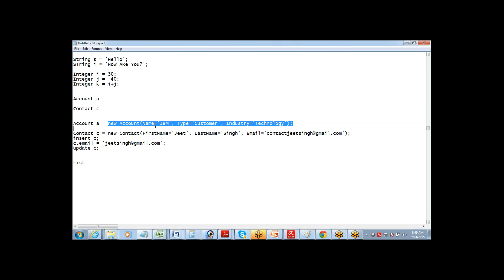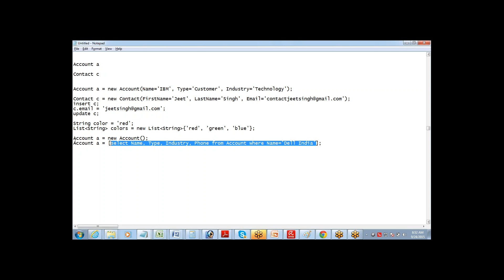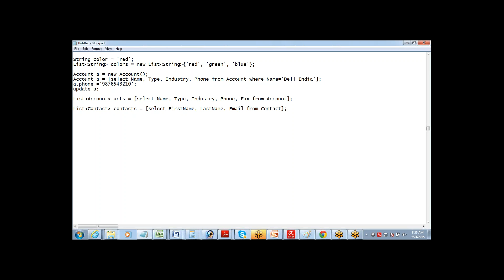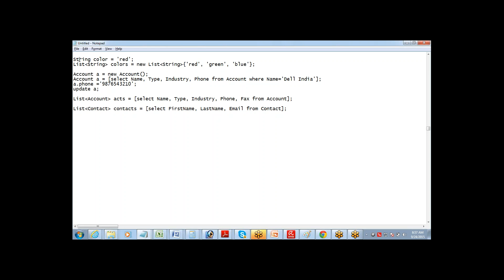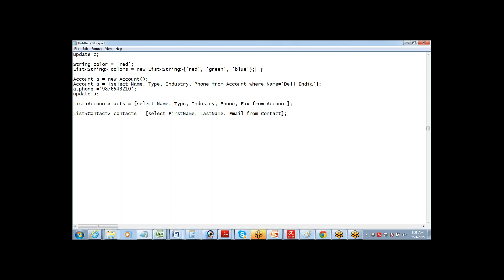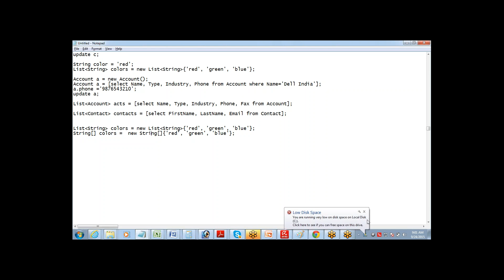Apex programming tutorial | Basics of Apex